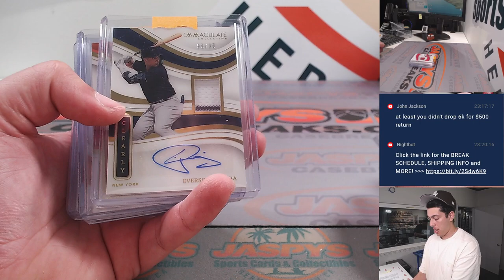F, 9/8 - Fanatics Live: 2023 Panini Immaculate Baseball 2-Box Break RT #1